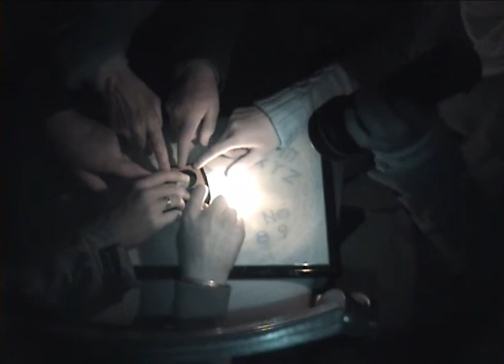Chambercombe Manor Ghost Hunt with Haunted Happenings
Chambercombe Manor dates back to the 12th Century and is set in a secluded valley near the Heritage Coast of Ilfracombe, North Devon. Haunted Happenings spent the night investigating this very haunted manor house.